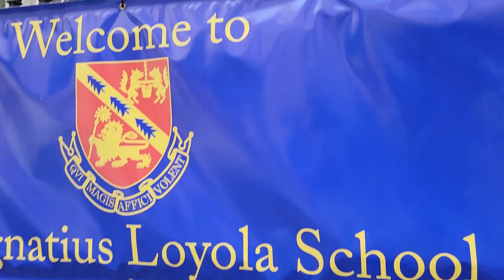NYC Travel Tour Part 426, True New York City Life Manhattan Upper East Side Madison, Park Avenue